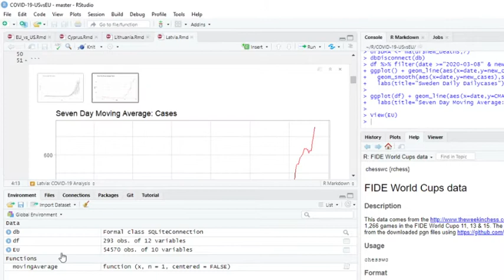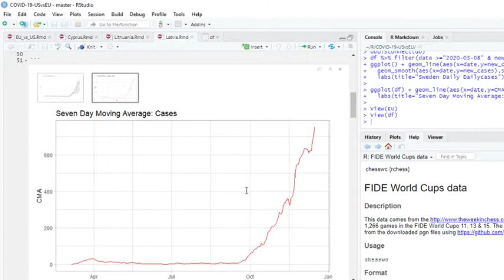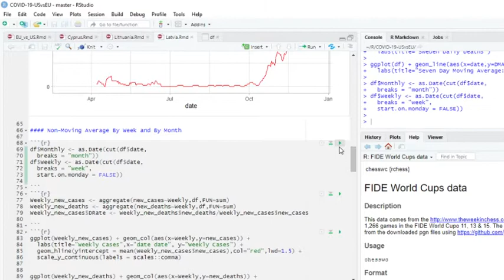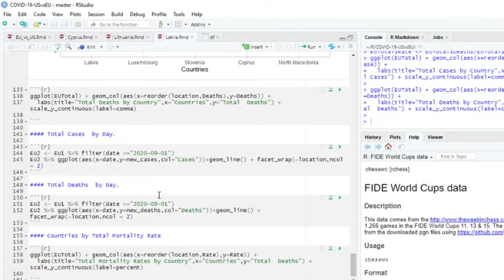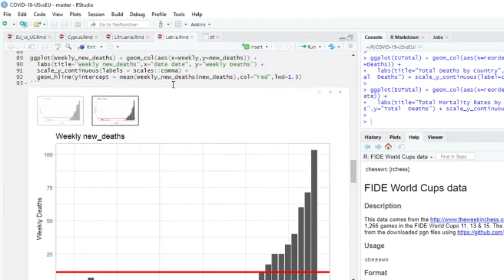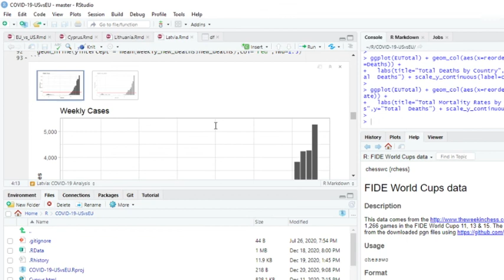Latvia COVID-19 Report (2002-12-21)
Latvia Covid19 Cases,
Latvia Covid19 Deaths,
Latvia Coronavirus  Cases,
Latvia Coronavirus  Deaths